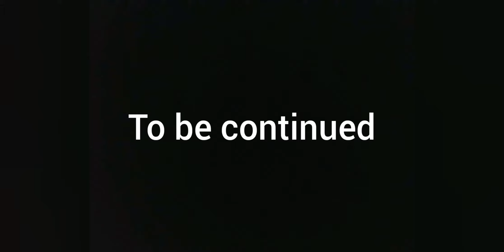Chapter 2 Vication disaster ep 1 (role play)